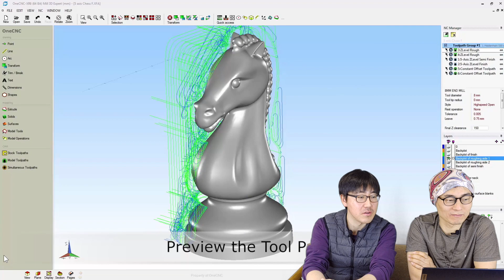[원캐드캠] 5축 DMG장비에서 원캐드캠 5축 가공 소개 영상입니다.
1.익스프레스2.5D 365만원 / 2. 어드벤티지2.5D 550만원 / 3. 프로페셔널3D 820만원 / 4. 엑스퍼트3D 1,200만원